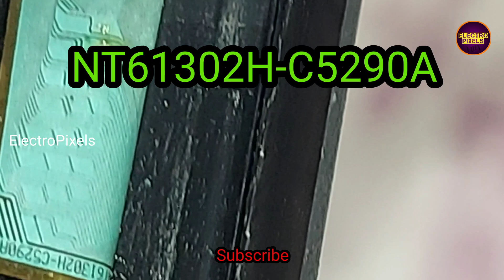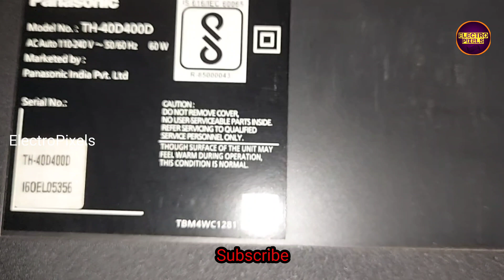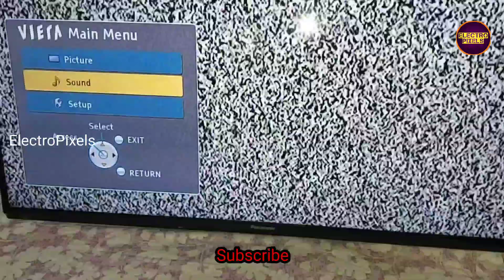LED TV Panel Repair-No Picture No Graphics|40 inch Innolux Panel Repair VGL Short|Easy way to Fix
This video is about LED Tv Vgh Bypassing|White Display with no Graphics| Vgh Voltage drop on Gate Cof|Panel Repairing
LED TV Panel Repair-No Picture No Graphics|Bypass connection method from Gate COF to T-CON board|